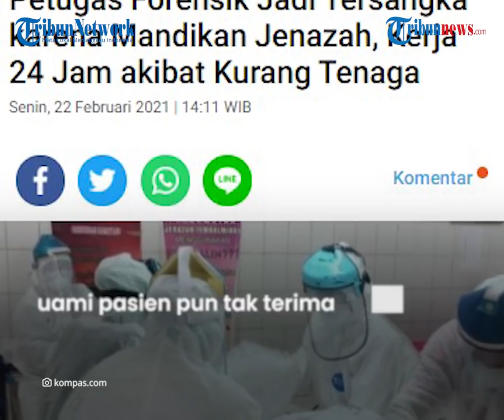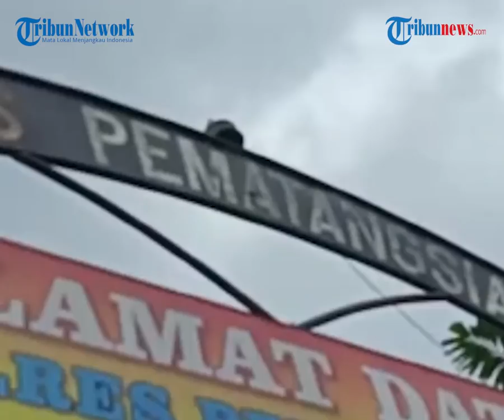Tim Forensik Jadi Tersangka setelah Mandikan Jenazah Wanita, RS Sebut Gara-gara Kurang Petugas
TRIBUN-VIDEO.COM - Lantaran menangani jenazah wanita pasien suspect Covid-19, empat petugas forensik di Pematangsiantar, sumatera Utara dipolisikan.

Kini mereka pun telah ditetapkan sebagai tersangka dengan kasus penistaan agama.

Menurut pihak rumah sakit, hal tersebut terjadi lantaran mereka kekurangan petugas.

Kasus ini bermula ketika seorang pasien wanita yang suspect Covid-19 berinisial Z meninggal dunia pada 20 September 2020 di RSUD Djasamen Saragih.

Namun jenazah tersebut ternyata tak ditangani sesuai dengan syariat Islam fardu kifayah.

Suami pasien pun tak terima dan melaporkan keempatnya ke Polres Pematangsiantar.

Dikutip dari Kompas.com, Kepala Forensik RSUD Djasamen Saragih, dr Reinhard Hutahaean mengungkapkan, keempat pria tersebut yakni dua perawat dan dua karyawan RS yang ditugaskan di ruang instalasi jenazah.

Hutahaean menjelaskan, saat ini keempatnya masih dibutuhkan sebagai tim forensik.

Hal ini lantaran hanya ada tujuh petugas dan satu dokter yang bertugas di instalasi jenazah tersebut.

"Petugasnya laki-laki dan satu orang perempuan sebagai admin dan hanya saya dokter. Ini lah yang piket terus selama 24 jam," kata Hutahaean saat dihubungi, Senin (22/2/2021).

Mereka pun harus bertugas selama 24 jam.

Sebelumnya Hutahaean sudah berulang kali mengajukan penambahan tim medis untuk ruang forensik.

Namun hingga kini hal tersebut belum dipenuhi.

Padahal tim medis makin dibutuhkan seiring pandemi Covid-19 yang belum usai.

Hutahaean menilai, idealnya petugas terbagi dua sif dan dua orang dokter forensik.

"Satu sif minimal 4 sampai 5 orang petugas, kemudian dokter harus 2 orang. Jadi pembagian sif bisa dilakukan. Apalagi di masa pandemi Covid-19 ini," kata dia.

(TribunVideo.com)

Artikel ini telah tayang di Kompas.com dengan judul "Petugas Forensik Jadi Tersangka karena Mandikan Jenazah, Kerja 24 Jam akibat Kurang Tenaga", Klik untuk baca
Penulis : Kontributor Pematangsiantar, Teguh Pribadi